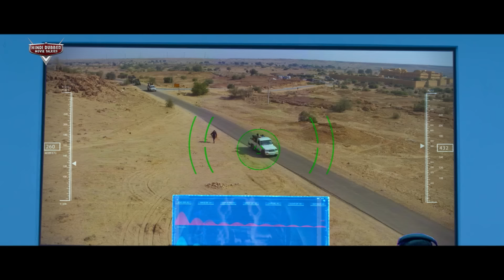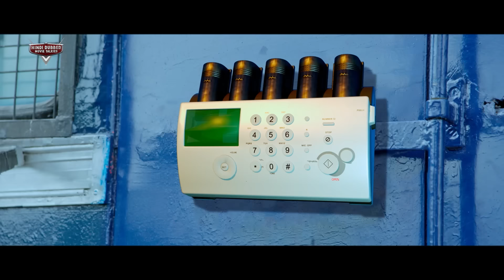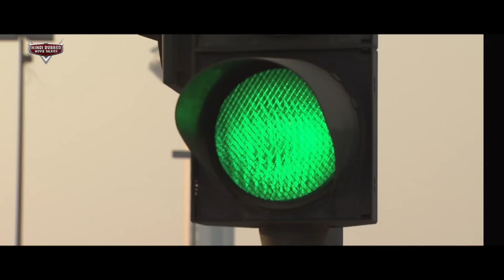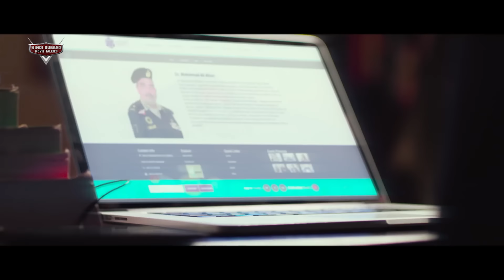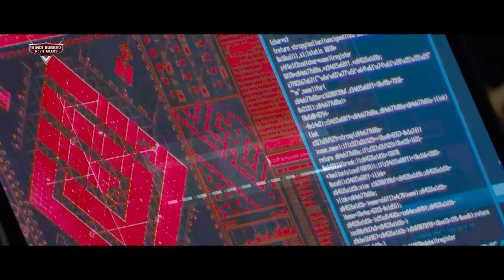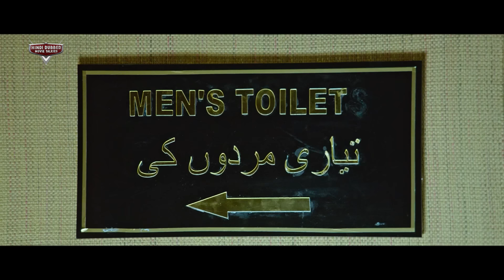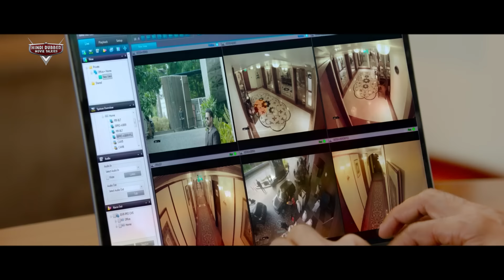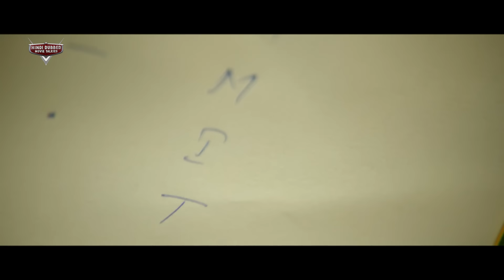Gopichand's BABY COMMANDO - Full Hindi Dubbed Movie | Zareen & Mehreen Pirzada | South Action Movie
Presenting Hindi Dubbed Full South Movie HD (Action Romantic Movie, हिंदी मूवी, साउथ मूवी) "BABY COMMANDO" Starring Gopichand, Zareen Khan & Mehreen Pirzada. Exclusively on   @HindiDubbedMovieTalkies

Movie Credits:
Starring Gopichand, Zareen Khan & Mehreen Pirzada
Directed by Thiru
Produced by  Rama Brahmam Sunkara
Written by bburi Ravi
Screenplay by Thiru
Story by Thiru
Background Score:  Sricharan Pakala
Cinematography by Vetri Palanisamy

Synopsis
Arjun (Gopichand), one of RAW’s best agents, who also leads a double life as Ramakrishna, who works as a bank employee. For years, RAW has been planning to capture Qureshi, who has been behind some of the biggest terror attacks in India. Despite knowing Qureshi is in Pakistan, RAW is helpless. In one of his missions, Arjun goes to Syria to nab a key member of Qureshi’s gang. It sets him off on a journey which brings him face to face with Qureshi’s son Sohail (Upen Patel). Watch the movie to find out whether Arjun would succeed in his mission or not.